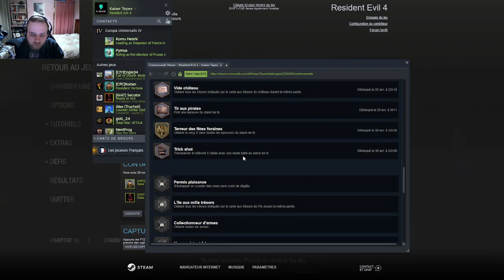[FR] Resident Evil 4 Remake - Mode Standard - Chapitre 16 [FINAL]